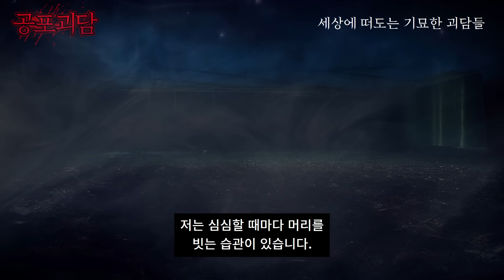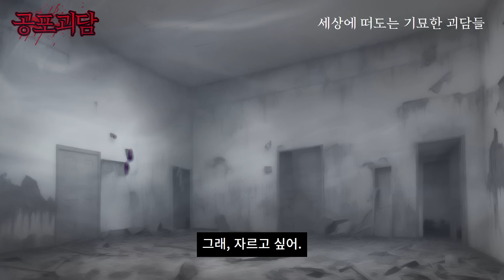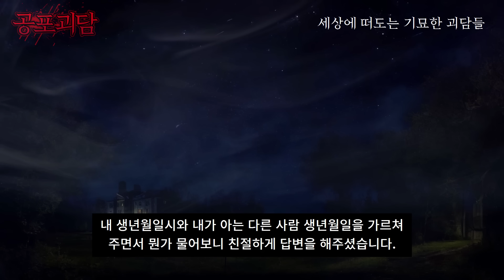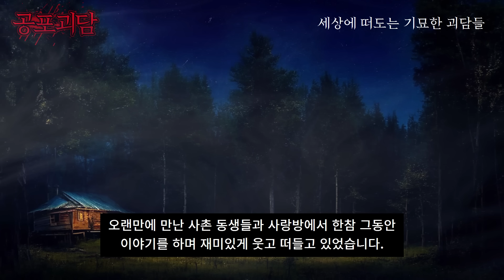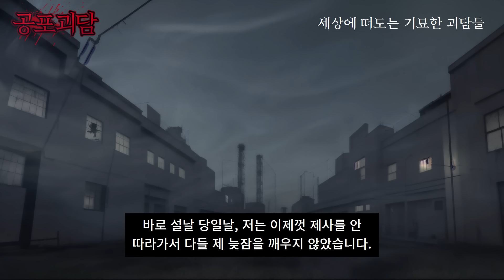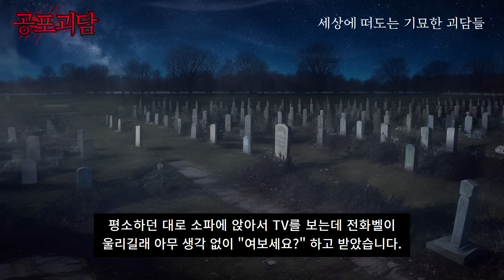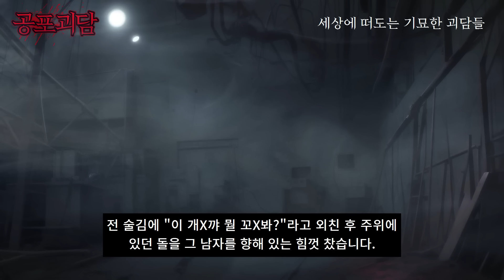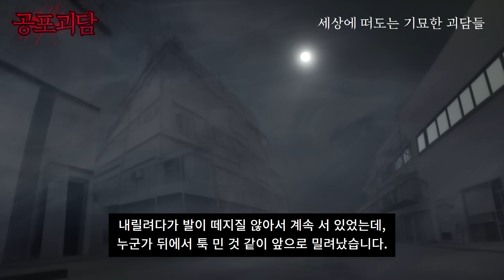경기도의 기독교 중고등학교에서 실제로 겪었던 실화괴담